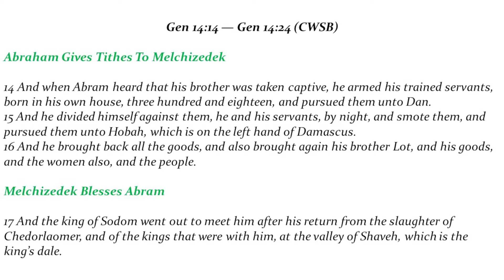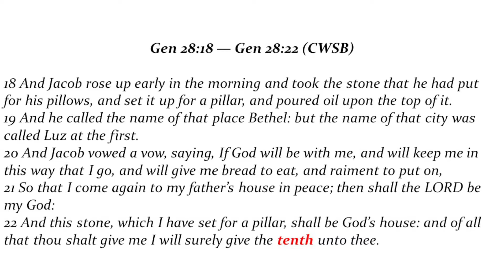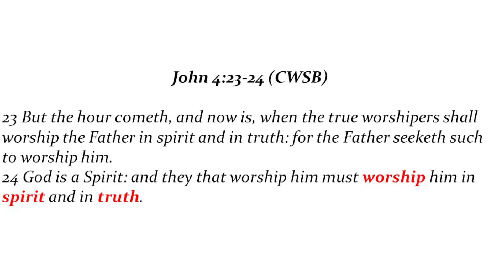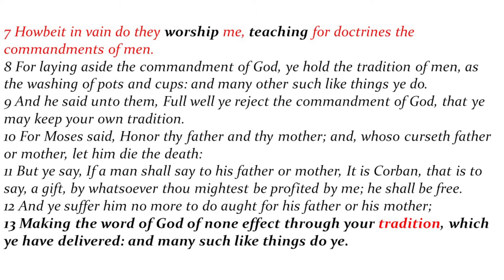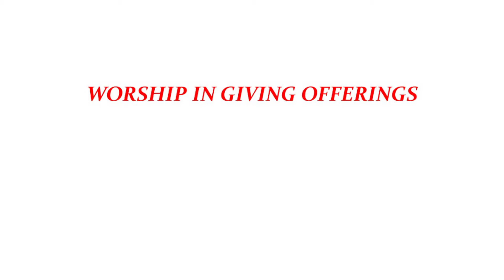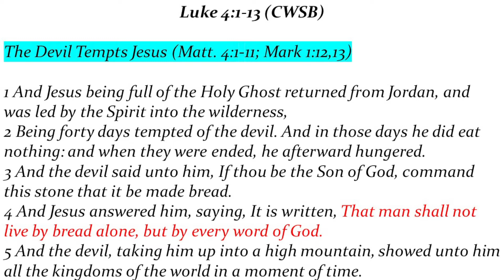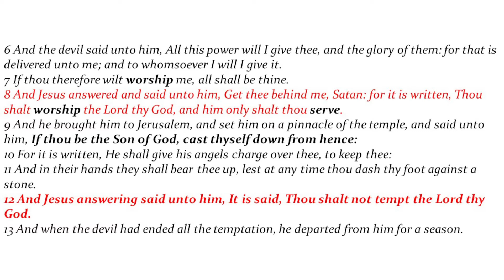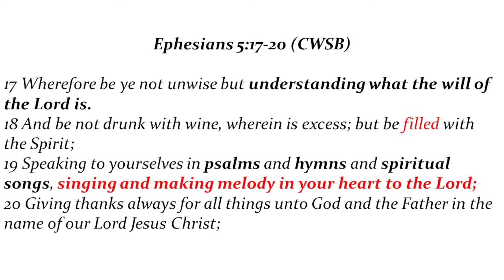Prosperity God's Way #8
Apostle teaches how tithing is worship.  He then explains the different aspects of worshipping God.  He teaches that worship is a lifestyle, not just singing.
This channel is an outreach of Antioch International Ministries, in Ypsilanti, Michigan.  We are sharing teaching videos on various subjects.  Our foundation for ALL of our teaching is The Word of God.  We will be teaching on marriage, divorce, finances, abuse, rejection, anger, bitterness, prosperity, poverty, healing, deliverance, salvation, and the Holy Spirit.  We will also be teaching on Deliverance from demonic spirits, the power of God in our lives, Christians and alcohol, music in the church, substance abuse, addictions, racism in the church, homosexuality and the church, as well as other issues that we all face in our lives.

Apostle Reginald Baldwin